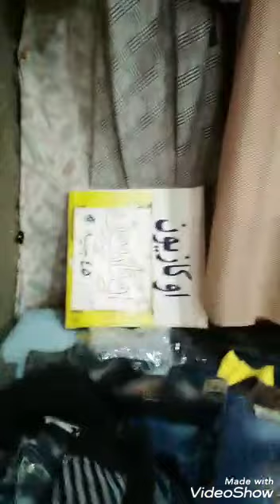ارخص مكان للملابس والشوزات للعيد ولجميع المناسبات لجميع الاعمارفي محافظة كفر الشيخ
محافظة كفر الشيخ.، ارخص مكان للملابس والشوزات في كفر الشيخ، محلات الملابس في كفر الشيخ، ارخص محلات الملابس في كفر الشيخ، أرخص محلات الشوزات فى كفر الشيخ